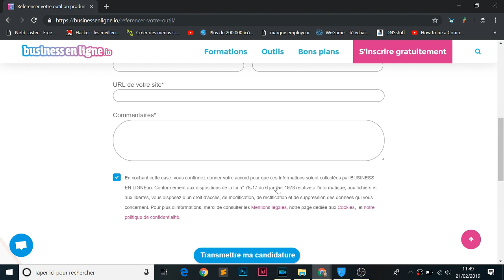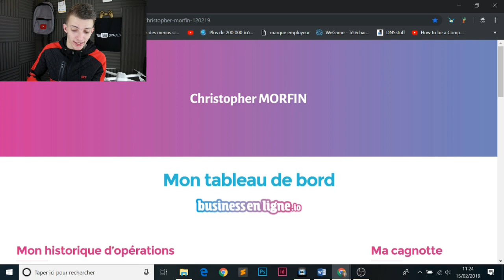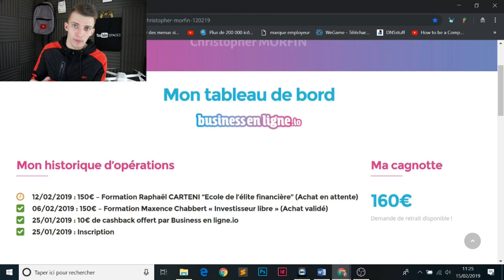BUSINESS EN LIGNE.IO - CASHBACKS, OUTILS & BON PLAN DU WEB !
Cette vidéo est en collaboration avec la marque businessenligne.io.

Snap : ChristoLyonnais

Bon visionnage ! ;)